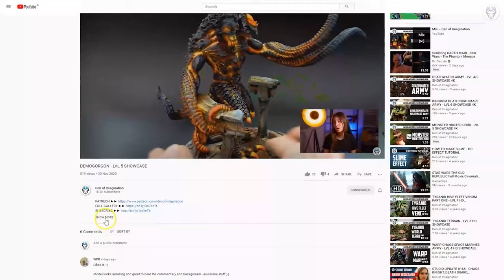BATTLE SISTERS - LVL 4 MINIATURE SHOWCASE 4K